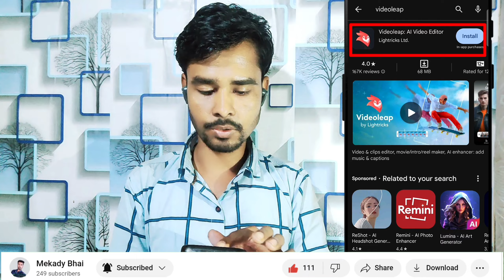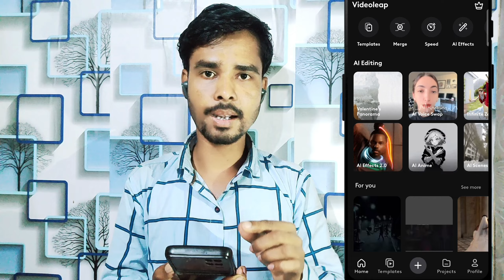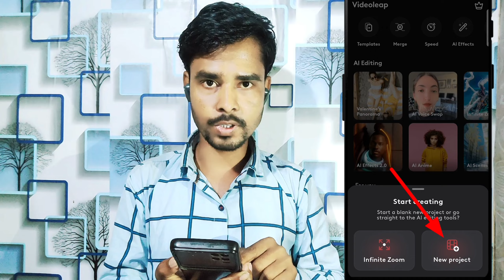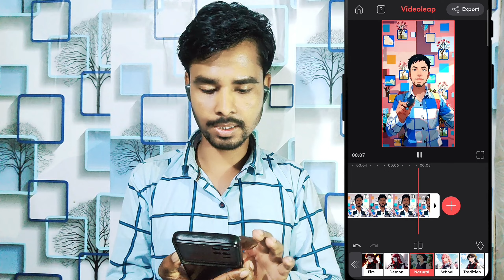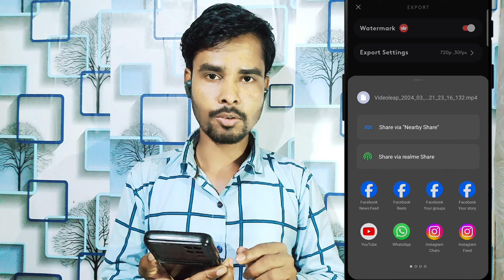anime video kaise banaye | how to convert normal video to anime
anime video kaise banaye | how to convert normal video to anime @ravieditor5

Agar aapko yah video pasand aaya Hai To video ko ek like jarur karna channel per naye ho to channel ko subscribe jarur Karen is tarah ki video hamare channel par upload hote rahte hain

SEARCH KEY:- 👇
anime video kaise banaye app
anime video kaise banaye free
how to convert any video to ai anime
anime photo video editor app
ai video generator
anime video editing app
anime video editing tutorial
anime video editing tutorial capcut
video to anime ai
how to convert normal video to anime video hindi
how to convert video into animation in android
how to convert video into animation for free
how to convert video into animation in mobile
how to convert normal video to anime video telugu
how to convert normal video to anime video tamil
how to convert normal video to 4k ultra hd anime

NOTE: Any illegal reproduction or re-upload of this content in any form will result in immediate action against the person concerned.

Mekady Bhai
From - Assam Dhekiajuli ( India )